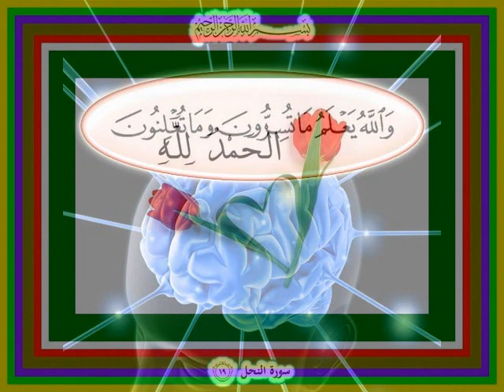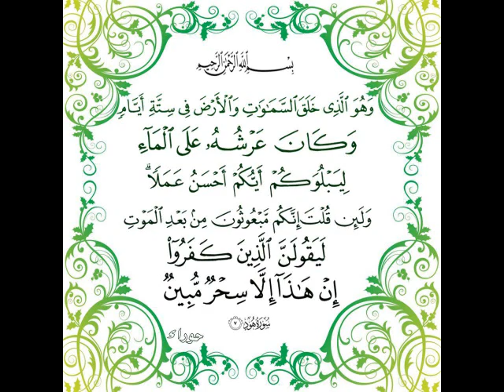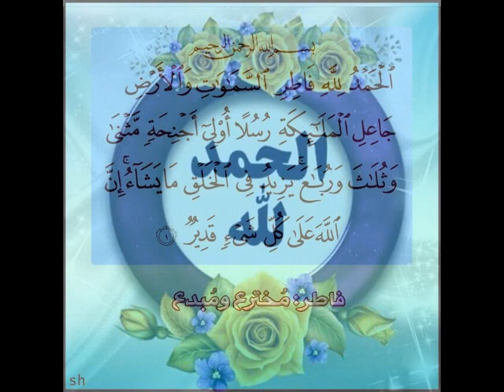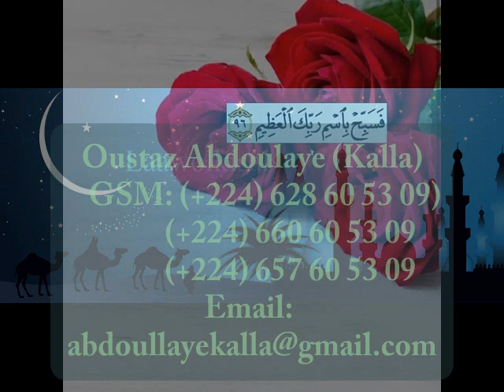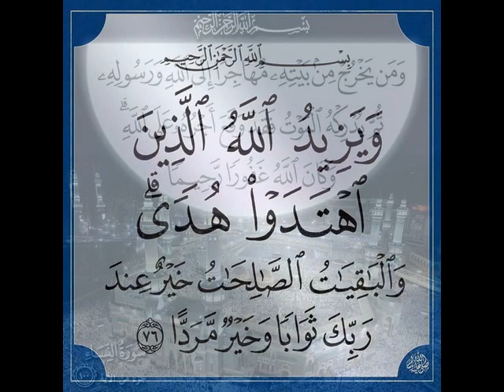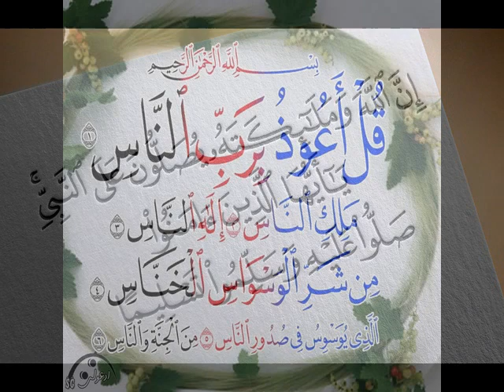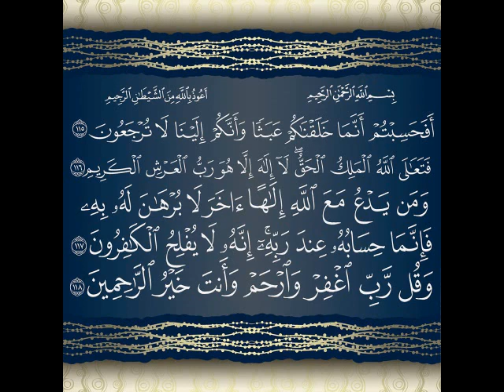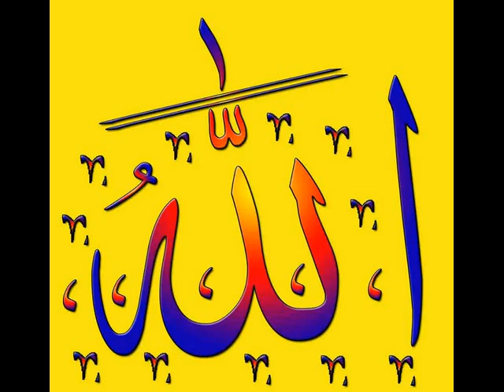Oustaz Ibrahima (Guinée): Fii Konnahgu « la jalousie » Partie 1 (sur radio laawolkisal)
Rejoignez-nous sur Facebook :
Intervenant : Oustaz Ibrahima DIALLO (Guinée)
Thème : Fii Konnahgu « la jalousie »
Le 08/01/2016
Incha'Allah.